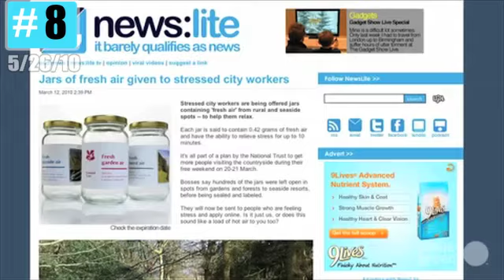Planet 100's Top 10 Most Outrageous Stories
Today, Planet 100 presents its 200th episode. To celebrate this milestone we're counting down the Top 10 Most Outrageous Stories from the last 200 days of Planet 100.